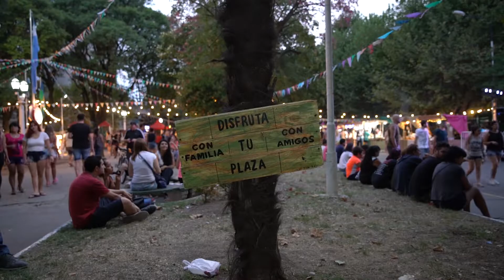Viví Santos Lugares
Mirá lo que dejó la Feria Gastronómica en la plaza Arturo Illia de Santos Lugares.